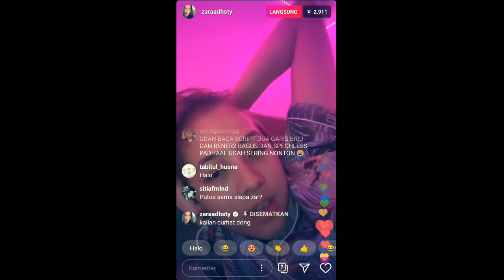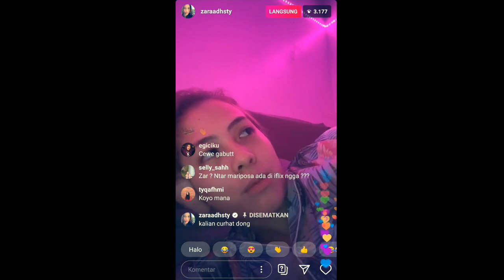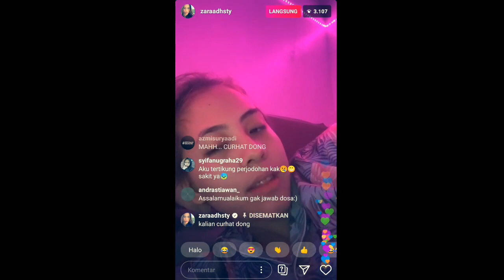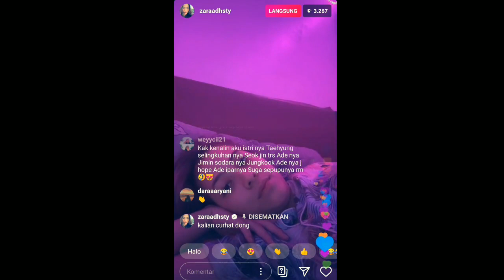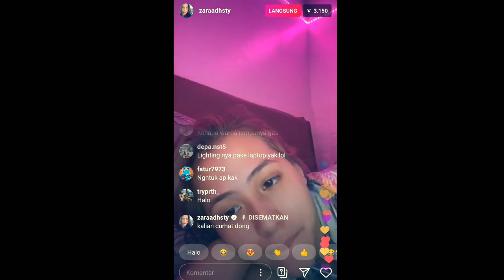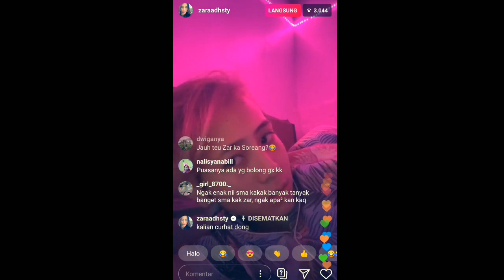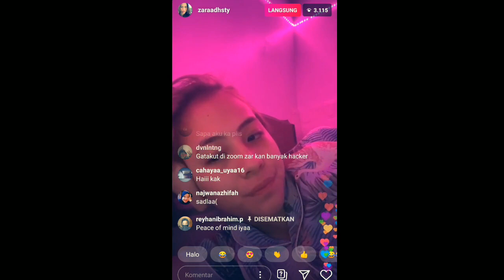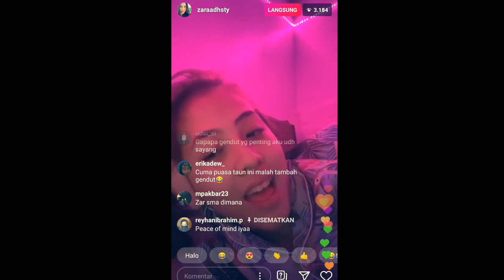Live adisty zarah sebelum saur, yuk lihat keseruan nya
Live kali ini zara di temani para netizen sebelum saur,  zara menyapa para penggemar

adhistyzara IG
angga yunanda jkt48,